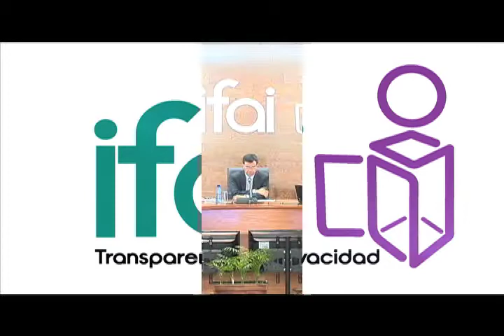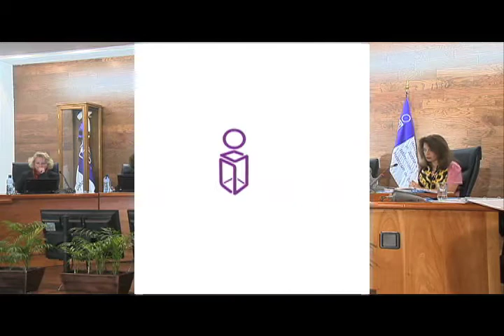EL IFAI INSTRUYE AL IPN ENTREGAR COPIA DE CONTRATOS CON GDF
El Instituto Politécnico Nacional (IPN) deberá buscar y entregar copia de los contratos y convenios de colaboración  que ha suscrito con el Gobierno del Distrito Federal, de abril de 2007 a abril de 2013, instruyó el Instituto Federal de Acceso a la Información y Protección de Datos (IFAI).